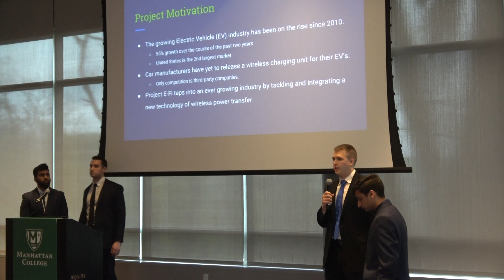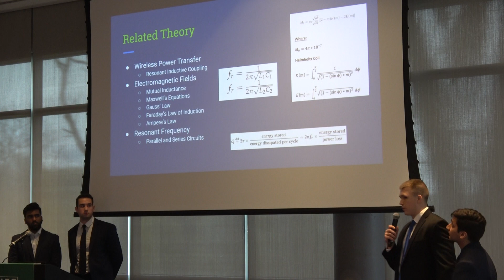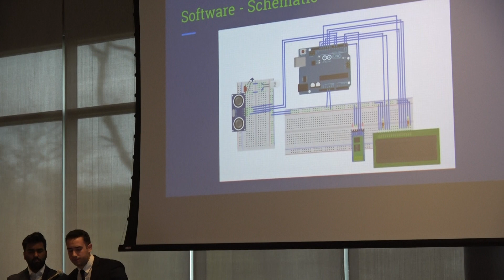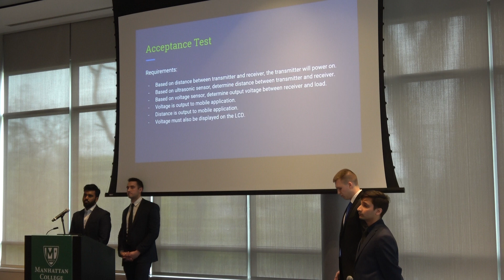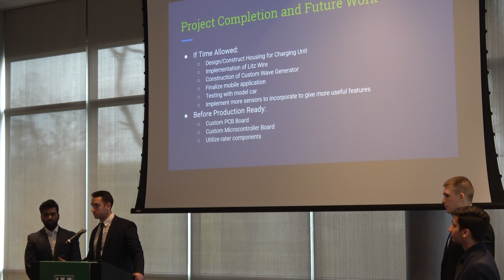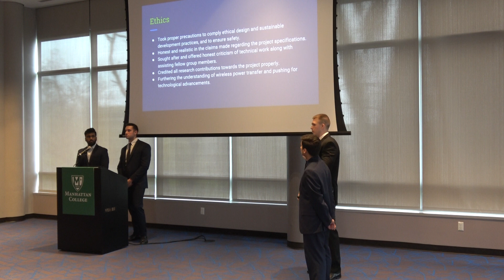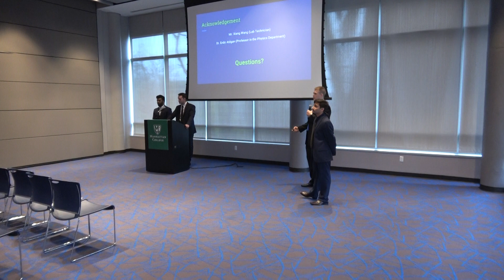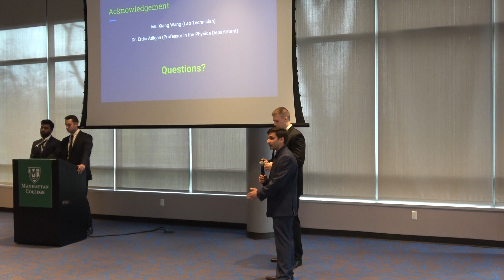Wireless Power Transfer via Highly Resonant Coupling -EECE411 Capstone Final Presentation Spring2019